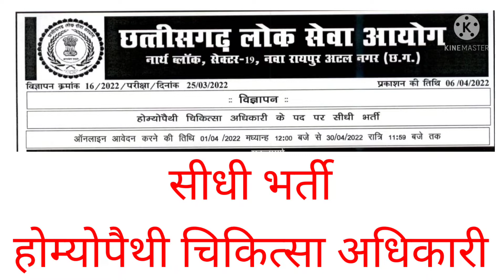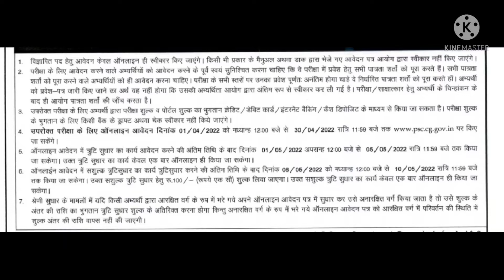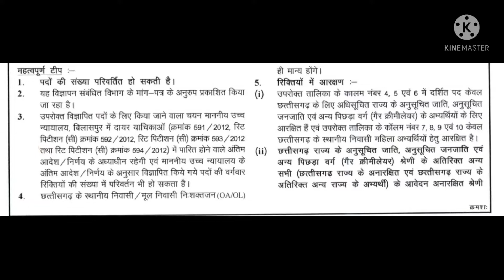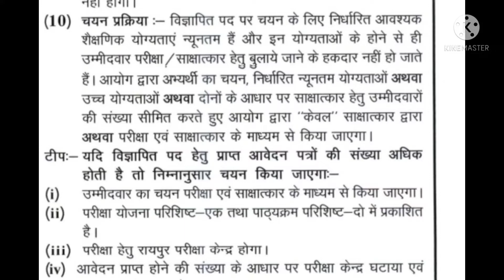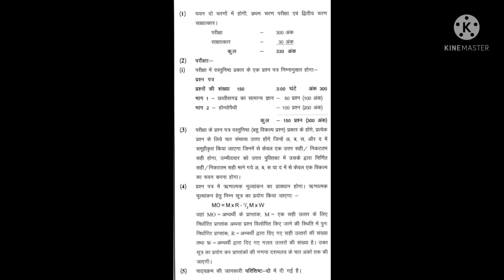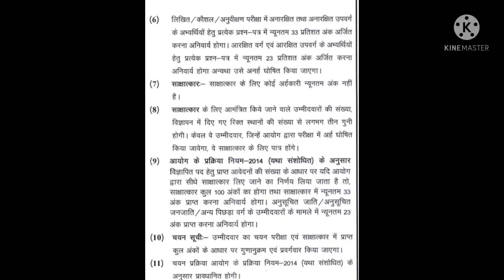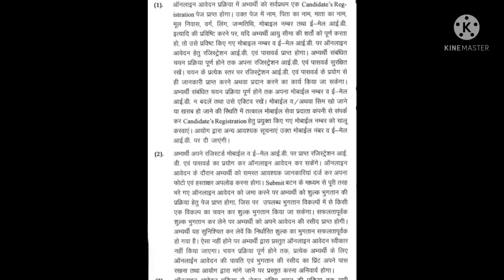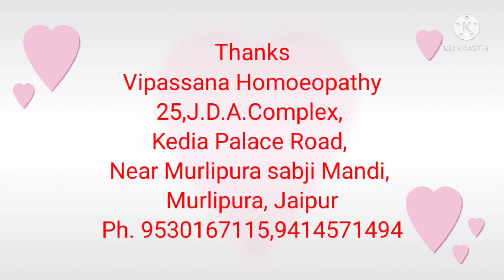होम्योपैथी चिकित्सा अधिकारी -सीधी भर्ती-Chattisgarh Public service Comission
Best homoeopathy Doctor Clinic Murlipura Jaipur

Vipassana Homoeopathy
25,J.D.A. Complex,
Kedia palace road,
Near Murlipura sabji Mandi,
Murlipura, Jaipur
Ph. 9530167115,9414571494